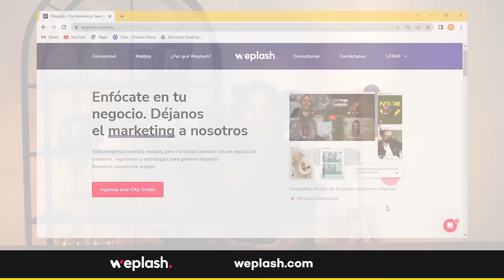Hormonas más productivas con Aili Castro I EP109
La fertilidad se ha vuelto un punto central entre las mujeres de más de 30 años y en este episodio la nutricionista,  Aili Castro, especialista en control hormonal y hábitos saludables, nos dará todas las opciones que tenemos para mantener las hormonas equilibradas y productivas por el mayor tiempo posible. Junto a Castro conocerás el papel que juega la alimentación, y lo que no debes consumir para ser más fértil.

Especialista: Aili Castro

Libros

Coloreando mi salud: Un libro para aprender hábitos saludables desde niños. (Spanish Edition)

Un hábito a la vez: El paso a paso de una vida saludable (Spanish Edition)